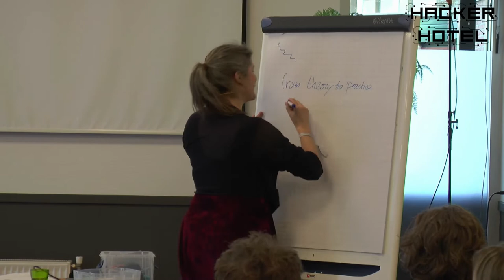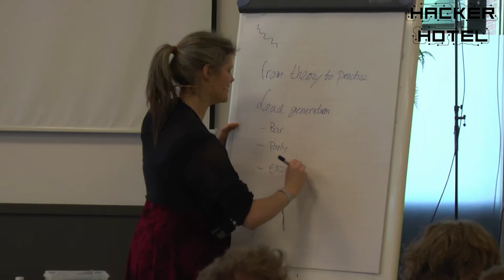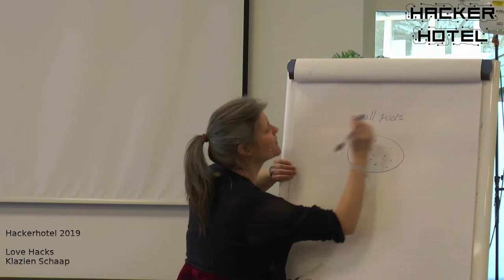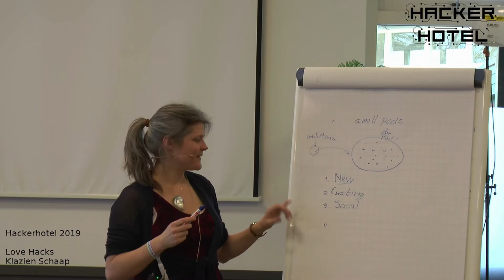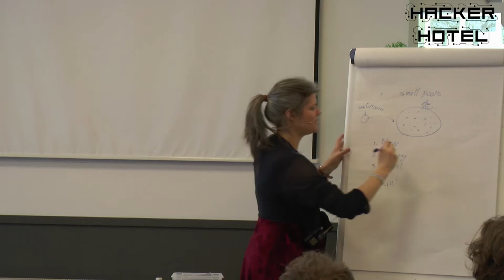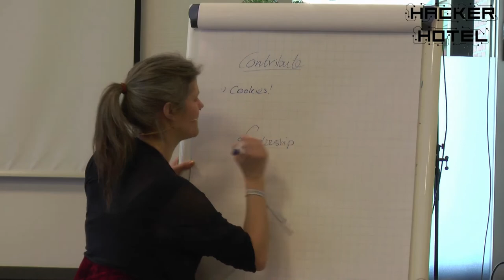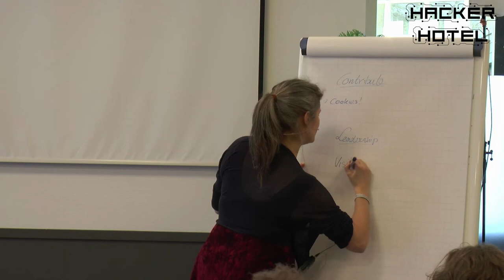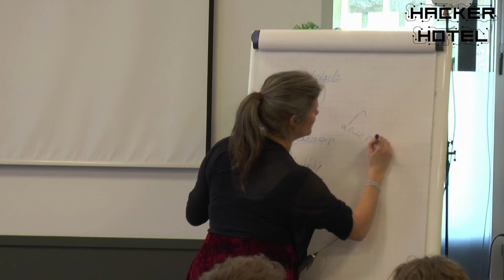Hackerhotel 2019: Klazien Schaap -- Lovehacks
Dating tips from a pro